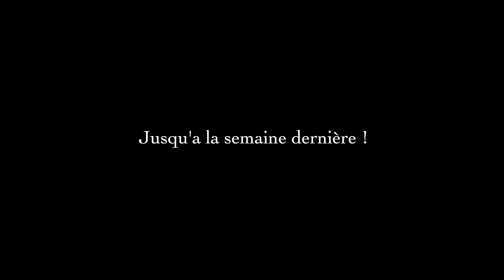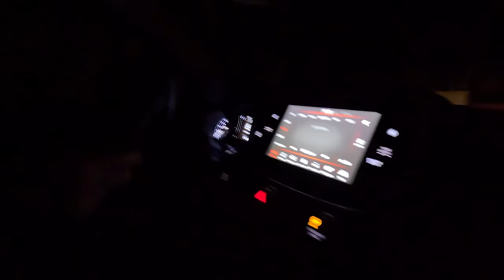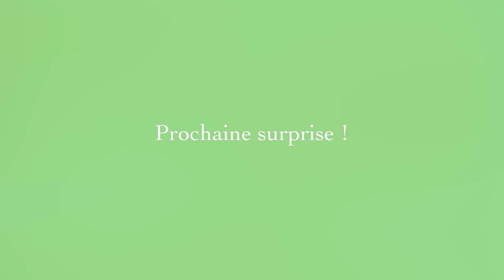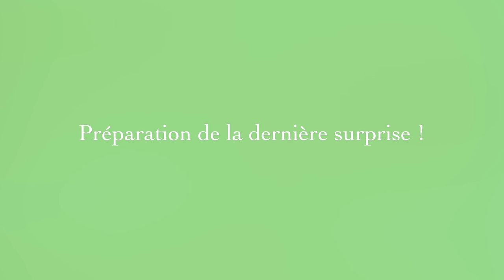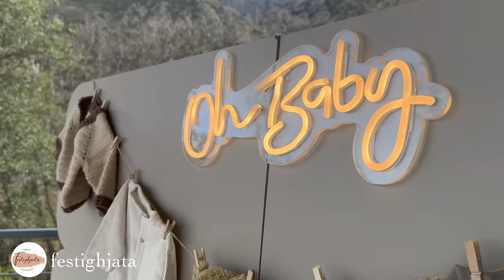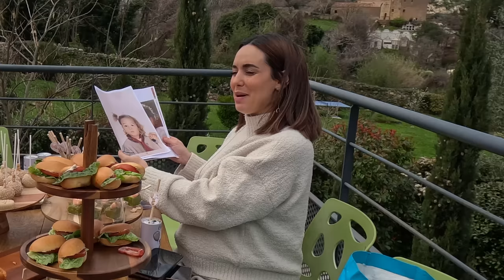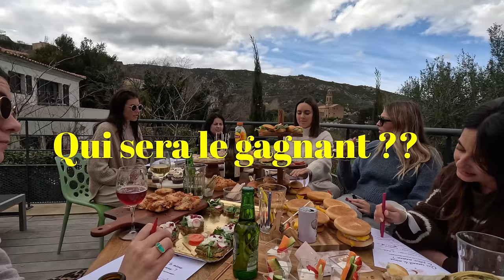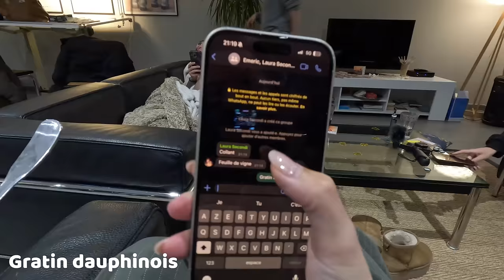Ils m'ont KIDNAPPÉ pour le weekend ! 😲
Un grand merci à pour la déco de la baby shower !
Ainsi qu'a pour ses sablés, pop cakes, et muffins !
Ma patisserie préférée de Calvi pour le salé , la pièce montée et les fraises chocolat !
Et merci à pour les sucettes !

Et surtout merci à mes amis d'avoir organisé tout ça... Je ne m'y attendais pas du tout !
C'était un week-end parfait ❤️